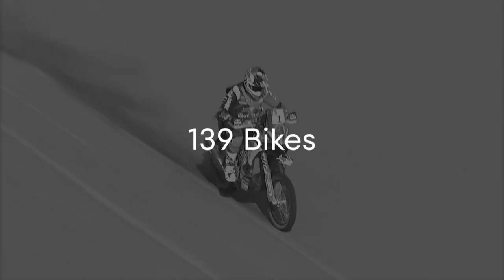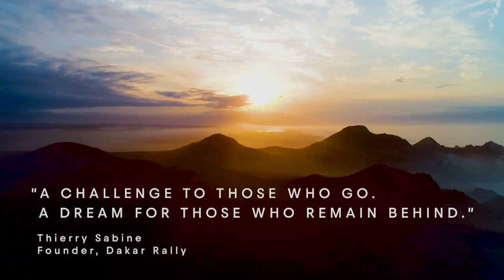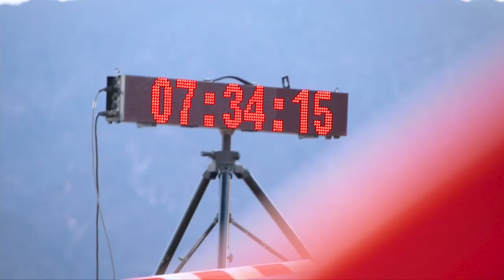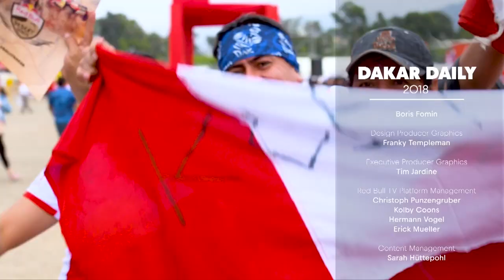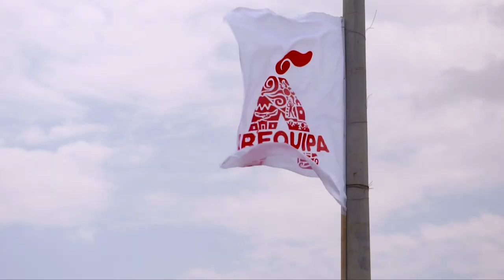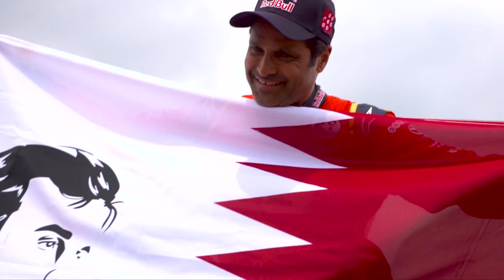Day 15: Walkner, Sainz and Nikolaev Win | Dakar Daily 2018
▶︎ Follow the 2019 Dakar Daily show on Red Bull TV from January 7-18, 2019

In the lead up to the 2019 Dakar Rally, we present the Dakar Daily series from 2018. Two weeks. More than 500 competitors take on more than 9000km of harsh South American desert. And the most dangerous rally race in the world. See daily highlights and go behind the scenes with teams, drivers and rally legends to experience the jaw-dropping beauty and brutality of the most prestigious off-road rally on the planet.